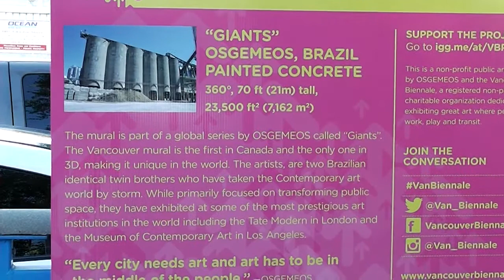"Giants" by Os Gemeos For Vancouver Biennale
Unarguably what is one of the largest public art installations in Canada measuring 23,500 square feet, 70 feet tall (21 m) and 360 degrees, six placid-looking figures stand serenely over Granville Island for all to see.